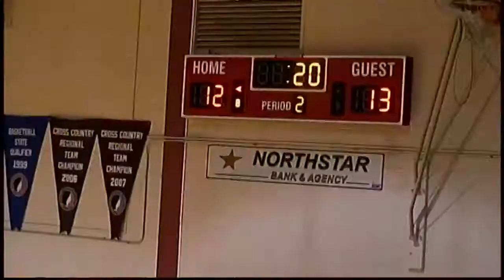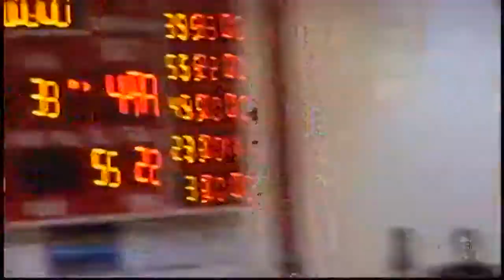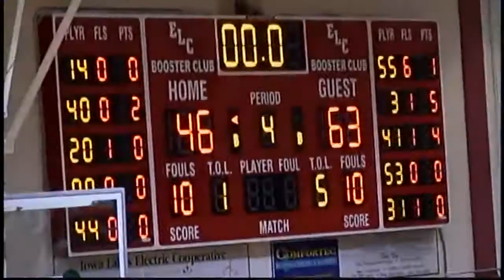Sheldon @ ELC Feb. 13, 2009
Sheldon 63
ELC 46